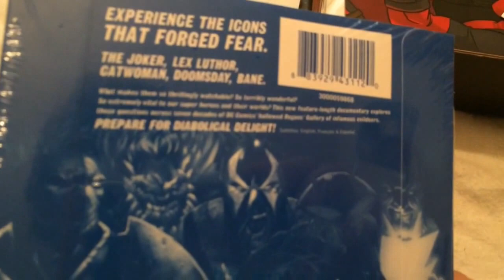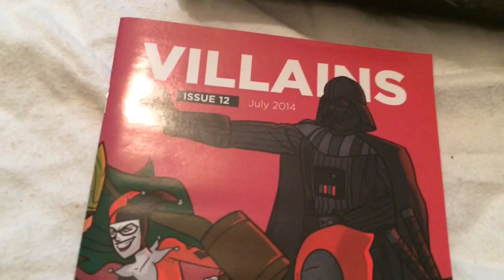loot crate July 2014 opening